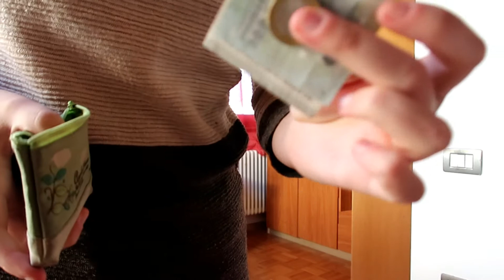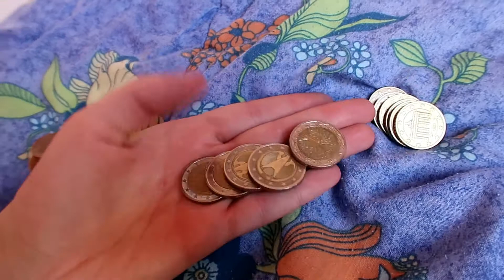VLOG - 04/05/2020 Torno dal mio Ragazzo *dopo 2 mesi* di Quarantena! 😅